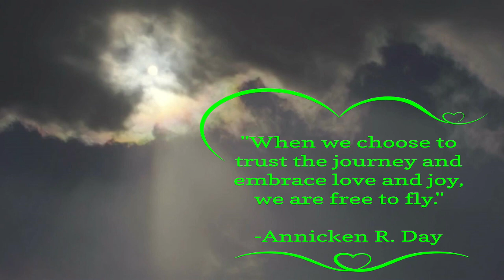*No Music: Viewer Request: The true crime cold case of Eleanora Suleymanova.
By viewer request, we feature the true crime cold case of Eleanora Suleymanova of New York.
A teenager off to spend a day at the beach disappears into thin air...

*Video with no background music for those who prefer no music.

-Viewer Request Cold Case videos are BONUS videos released when available both with and without music.

Please note video clips included in this video are included from Shutterstock as part of my paid subscription to Power Director 365.